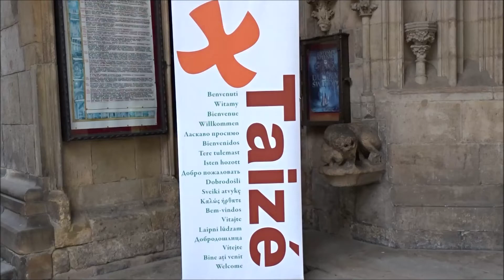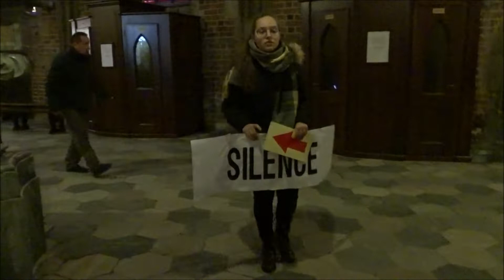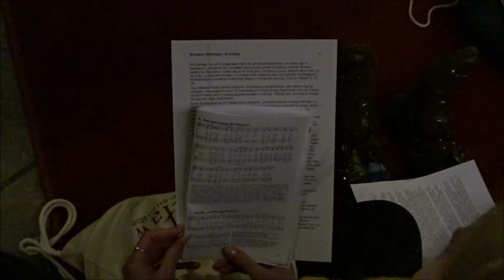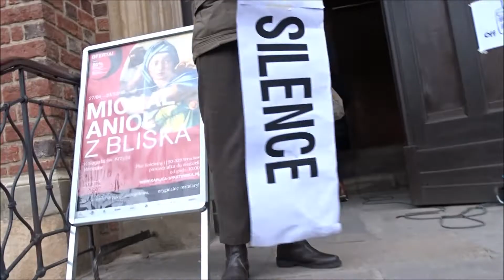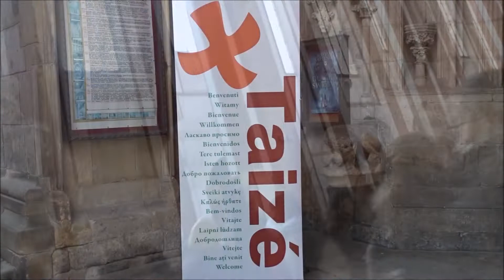TAIZE wśród pielgrzymów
Trzeci dzień europejskiego spotkania młodych TAIZE - Wrocław 2019. Wędrowałem wśród młodych pielgrzymów.